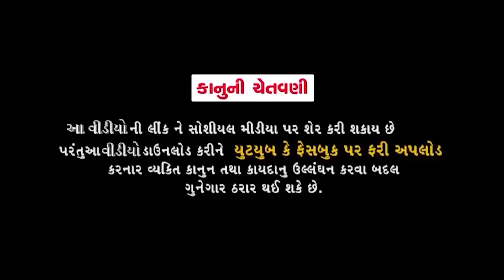Mangunu Karastan || મંગુનુ નવું કારસ્તાન || 4K ULTRA HD || Jitu Mangu Comedy || 2022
ARTIST - Greeva Kansara, Sushma Jadhav, Shruti,Regin

COPYRIGHT -  @dhirenrandhejacomedyshow